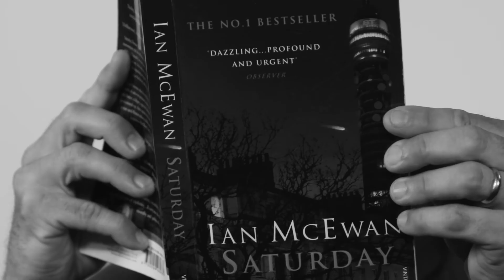Magnus Nilsson, Professor of Surgery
Magnus Nilsson, Professor of Surgery at the Department of Clinical Science.

Magnus Nilsson conducts research on better treatments against cancer of the oesophagus and stomach. The objective is both to make the treatments more effective and save more lives, and to make them less invasive and contribute to the quality of life of the patient.